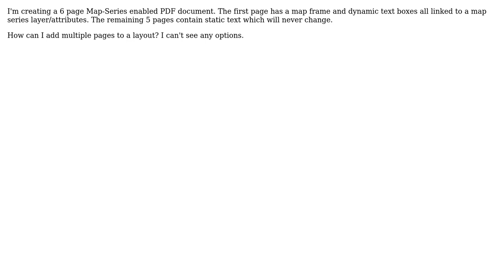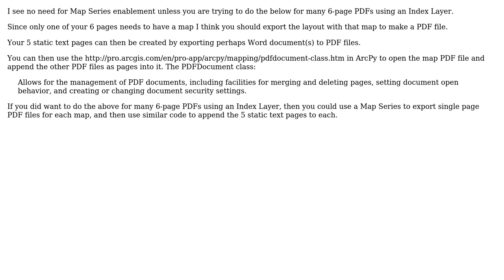GIS: Add multiple pages within ArcGIS Pro layout?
With thanks & praise to God, and with thanks to the many people who have made this project possible! | Content (except music & images) licensed under CC BY-SA | Music | Images & others | With thanks to user Theo F user PolyGeo and the Stack Exchange Network Trademarks are property of their respective owners. You are responsible for your own actions.